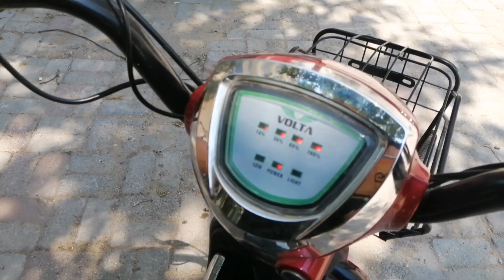6 AY YATAN VOLTA VSC!